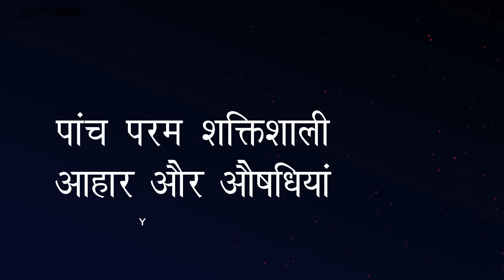ये 5 ओषधियां शरीर में ऊर्जा भर देंगी / 5 ayurvedic medicine and food to improve your health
संबंधित मार्गदर्शन

अन्य मार्गदर्शन